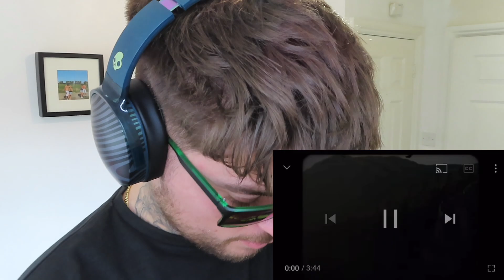First Time Hearing SAINt JHN - THE BEST PART OF LIFE (OFFICIAL MUSIC VIDEO) [REACTION]